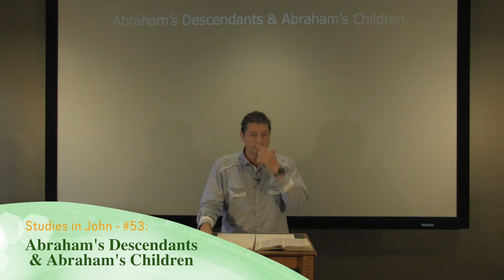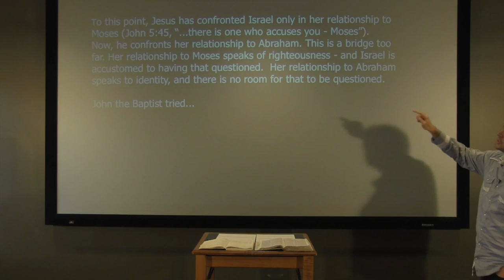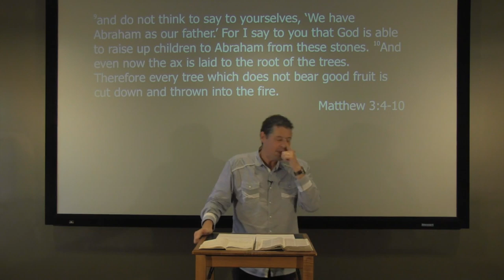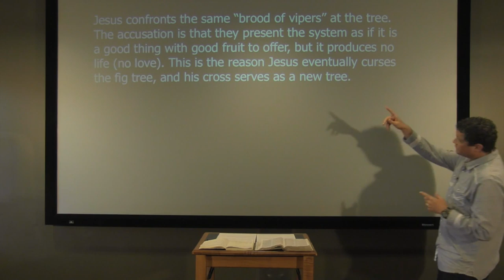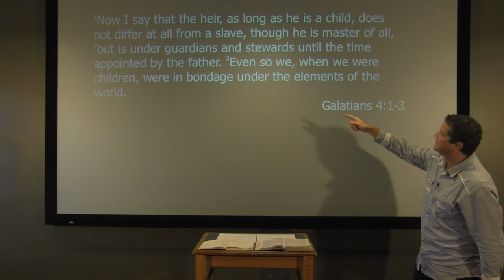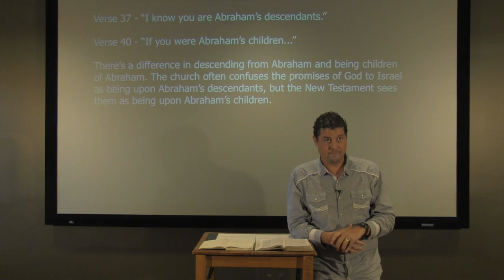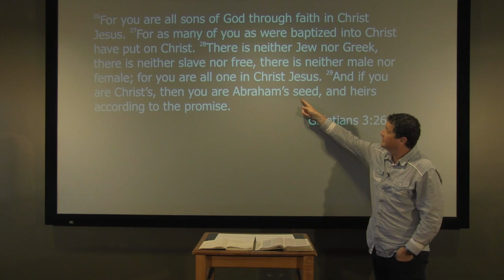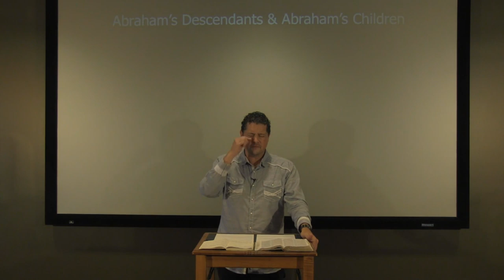Studies in John - #53: Abraham's Descendants & Abraham's Children